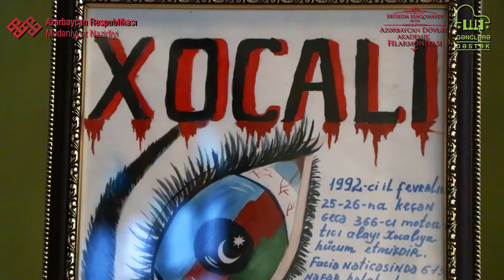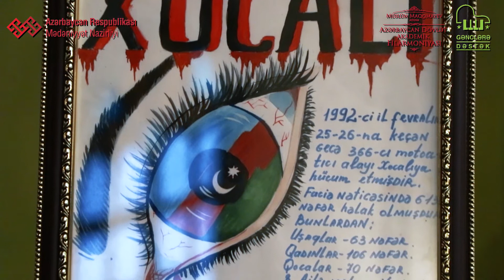Francesko Veraçini – “Largo”